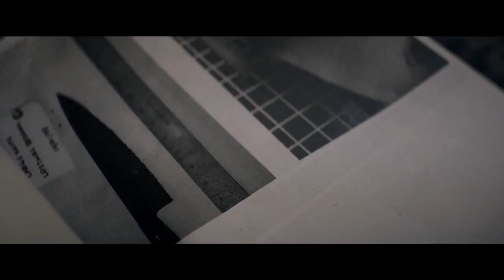Halloween | A Look Inside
40 years in the making. Get an inside look at HalloweenMovie
Universal Pictures will release Trancas International Films, Blumhouse Productions and Miramax’s Halloween on Friday, October 19, 2018.

Jamie Lee Curtis returns to her iconic role as Laurie Strode, who comes to her final confrontation with Michael Myers, the masked figure who has haunted her since she narrowly escaped his killing spree on Halloween night four decades ago.

Master of horror John Carpenter executive produces and serves as creative consultant on this film, joining forces with cinema’s current leading producer of horror, Jason Blum (Get Out, Split, The Purge, Paranormal Activity).  Inspired by Carpenter’s classic, filmmakers David Gordon Green and Danny McBride crafted a story that carves a new path from the events in the landmark 1978 film, and Green also directs.

Halloween is also produced by Malek Akkad, whose Trancas International Films has produced the Halloween series since its inception, and Bill Block (Elysium, District 9).  In addition to Carpenter and Curtis, Green and McBride will executive produce under their Rough House Pictures banner.  Ryan Freimann also serves in that role.